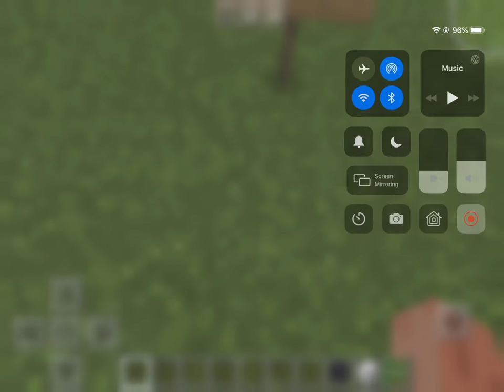3x3 flying machine door bedrock edition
I’m not using my voice for this for privacy reasons.